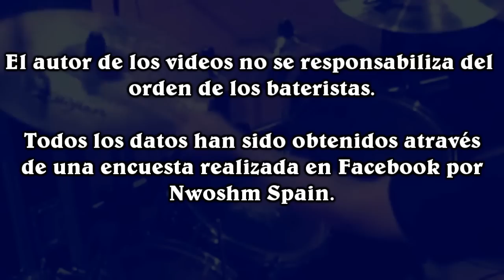TOP 10 BATERISTAS DE METAL ESPAÑOLES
Este Top está basado en los datos obtenidos en la encuesta: Vota al mejor bateristqa de metal español. Realizada en facebook desde Nwosh Spain. Entre mas de 100 candidatos propuestos, y mas de 2000 votos recibidos estos han sido los 10 mas votados.
En el arte no hay mejores ni peores, solo es cuestión de gustos y estos son los que parecen gustarles mas a la gente votados democraticamente.

Lamento no poder poner videos de semejante calidad y estilo para todos los bateristas.

Gracias a todos los que participasteis.

DATOS VIERNES 29/07/2011

Bateristas (Grupo)---Nª de Votos

1 Edu Brenes (Skunk df, Violen Eve)  198
2 Dani perez (Khael) 164
3 Roberto (S.A)  141
4 Victor Valera (Angelus Apatrida) 136
5 Ricky (Avuslsed, Wormed) 136
6 Dani Garcia (VitaImana)  122
7 Manu Reyes (Sôber) 86
8 Paco Sanchez (Hamlet) 73
9 Juan José Sevilla (Deep End) 65
10 Andy(Saratoga)  61

¡¡APOYA AL METAL ESTATAL SIN COMPLEJOS!! Un saludo, Darkches.